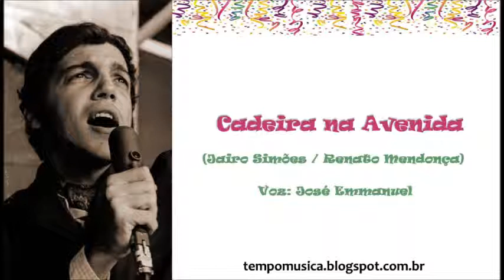Cadeira na Avenida por José Emmanuel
José Emmanuel
Cadeira na Avenida (Jairo Simões / Renato Mendonça)
JS - Carnaval
Faixa 13